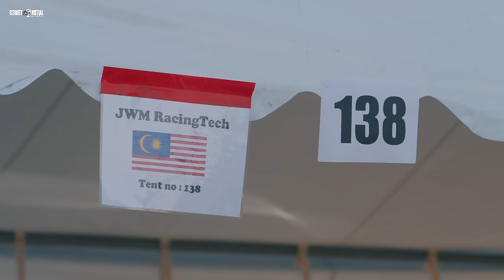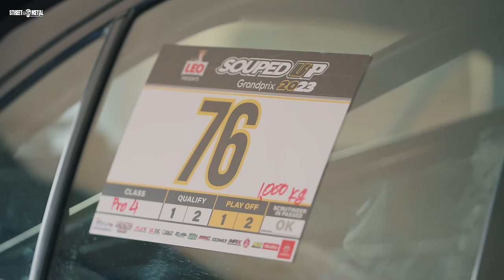Souped Up 2023 วัน Qualify